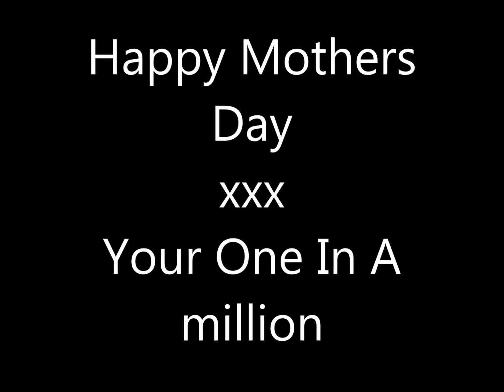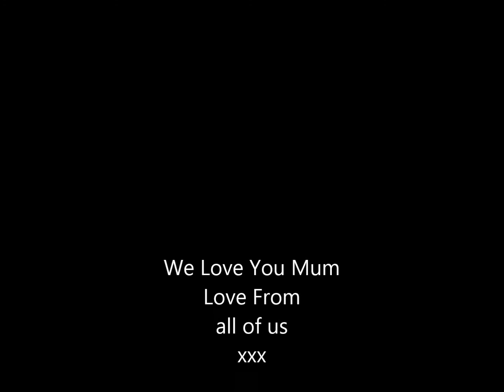happy mothers day irene mckeag by nikki gee campbell